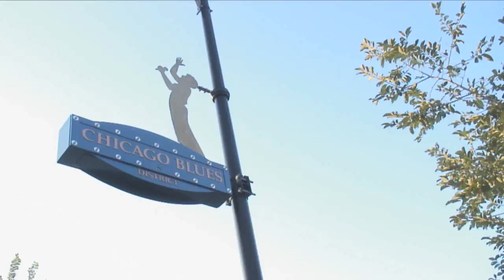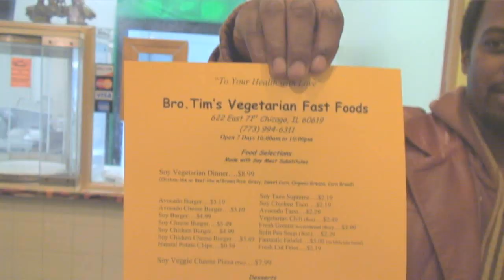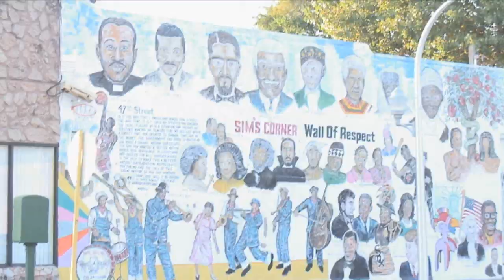"Bucktown" video - Primeridian feat. Naledge from Kidz in the Hall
Primeridian feat. Naledge(Kidz in the Hall)- Buck Town (City of wind) produced by J Rose off Da mornin Afta
Filmed/directed by Pugs Atomz
shot on the south side of Chicago thanks to DYN and Gary Comer.